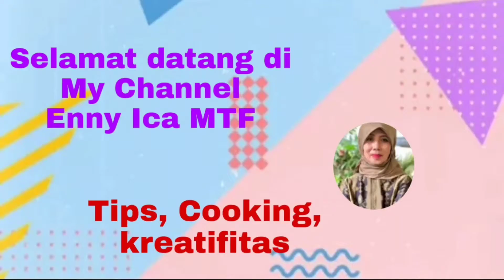Resep Tumis Buncis l oseng Buncis Tempe telur l masakan sederhana l Buncis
Resep oseng buncis telur tempe, masakan sederhana yg enak, masak sehari-hari